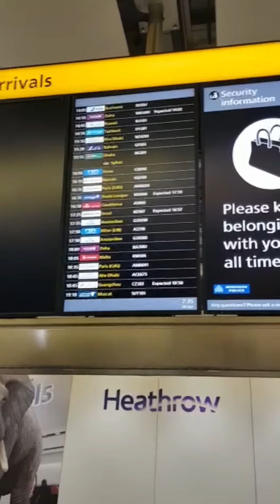Recieving family from Heathrow Airpot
Mamy Dady Comming from pakistan